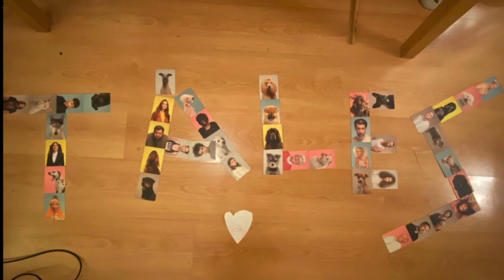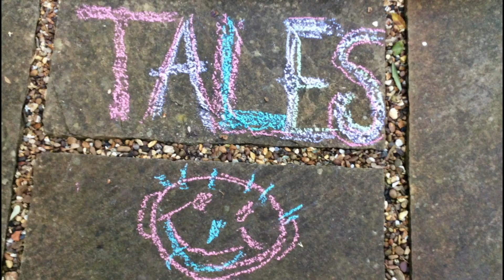Tales TV | Lindsey Coulson | Celebrity Special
It's silly! It's exciting! It's Blurgh-tastic! Today lucky Blurgh meets and gets an exclusive acting lesson with the fantastic Lindsey Coulson.